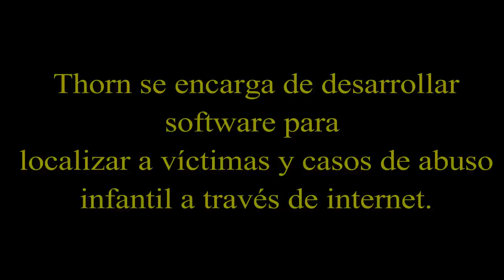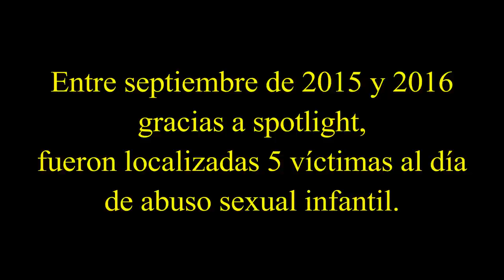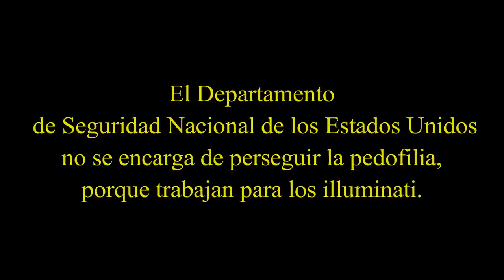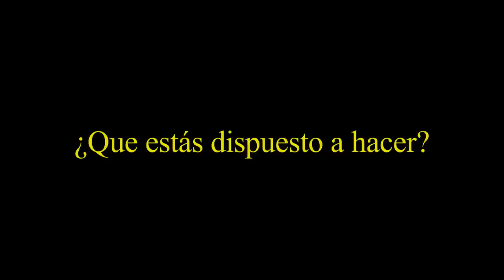Ashton Kutcher vs illuminati